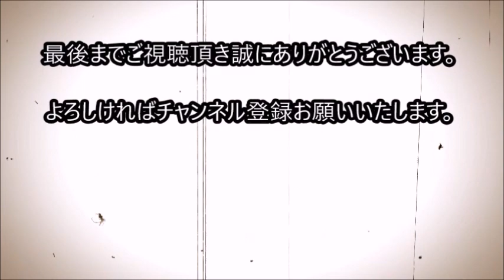お母さんを亡くしたハリネズミの新しいお母さんは...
ある日のこと、
母親を失った8匹のハリネズミの赤ちゃんが見つかりました。

赤ちゃん達はすぐにロシアのウラジオストクの
動物園に連れて行かれ、

そこで世話をされることになったそうです。

しかし、
赤ちゃん達はシリンジからミルクを飲もうとしませんでした。

そのため赤ちゃん達は次第に衰弱していったのです。

関連動画

ある日、背中に赤ちゃんを乗せて戻ってきた猫。 そして、我が子のようにかわいがり...

木から落ちて大ケガをしたリスの赤ちゃん。母親にも見捨てられ、もう助からないと思われたが...